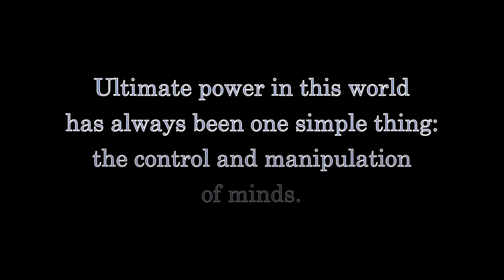The Compact Will Slit Your Own Throat